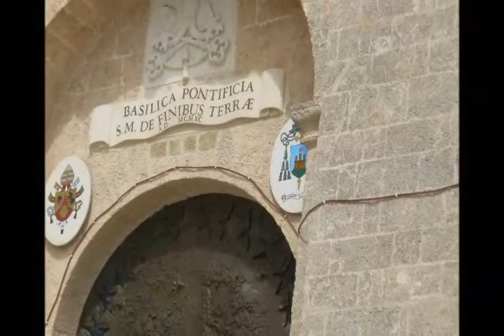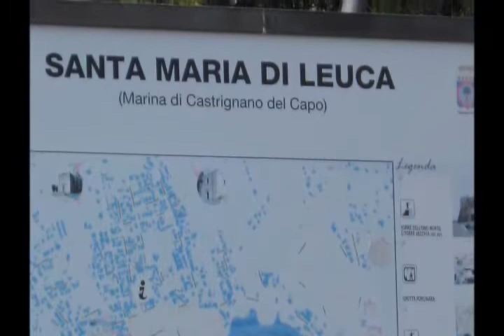Santa maria di leuca.wmv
MEDITERRANEO SALENTO .